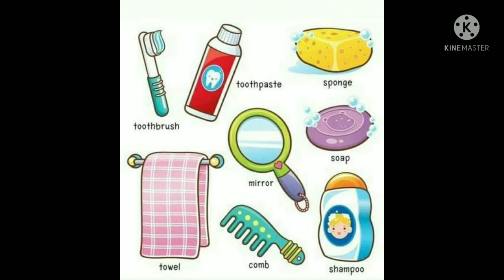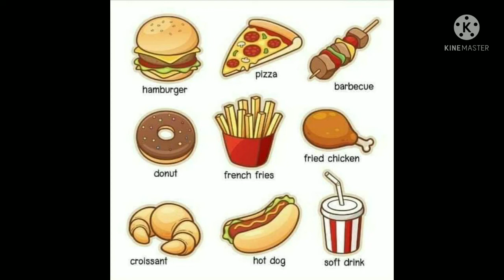Daily use words | common english words | improve your vocabulary | english bolna kaise sikhe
This video is over vocabulary words. This video will tell you about words with picture for better understanding of you all. More than 100 words are explained . I hope you would  like the video.

100 daily use english sentences
english,english bolna daily
angreji bolna sikhe
basic english
english words meanings
english sikhen ka aasan tarika
angreji padhna sikhe